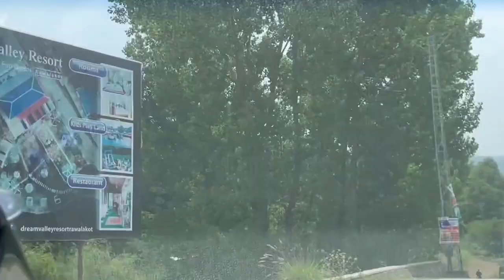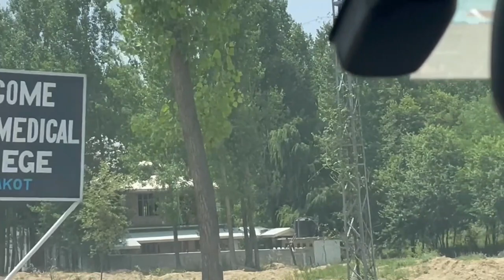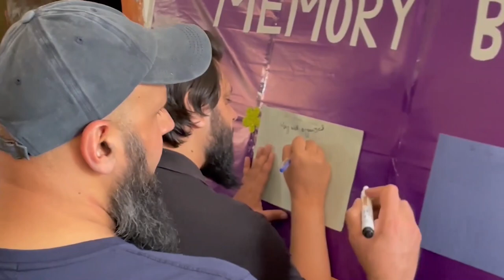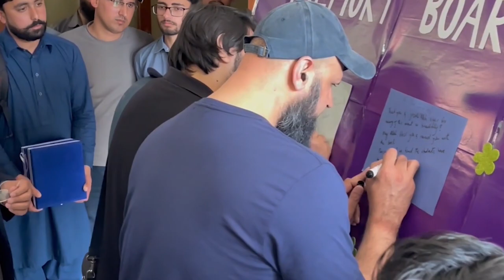A JOURNEY THROUGH EMAAN | YOUTH CLUB | RAJA ZIA UL HAQ | POONCH MEDICAL COLLEGE | WE 3 DOCTORS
Raja Zia ul Haq from Youth club along with other members visited Poonch medical college Rawalakot AJK. They delivered very productive speeches and motivated students by “ A JOURNEY THROUGH EMAAN”.